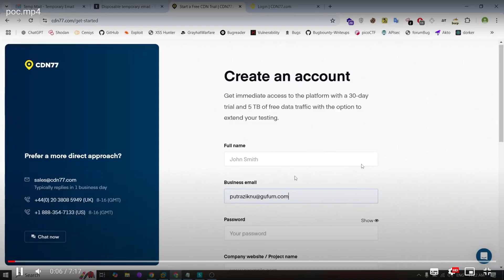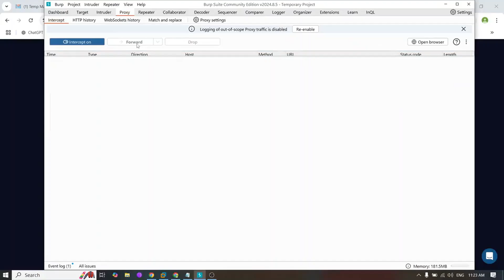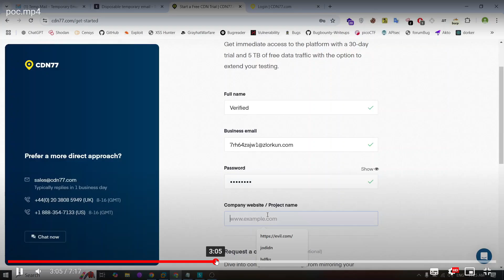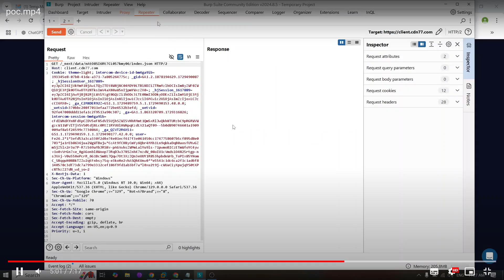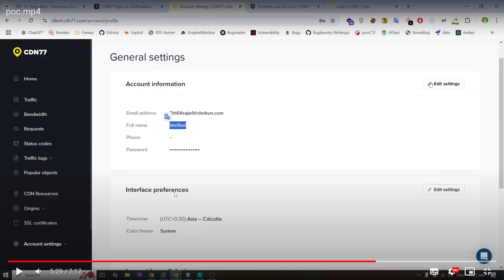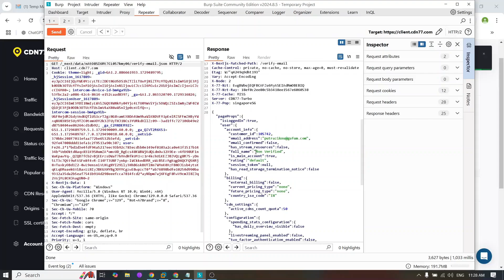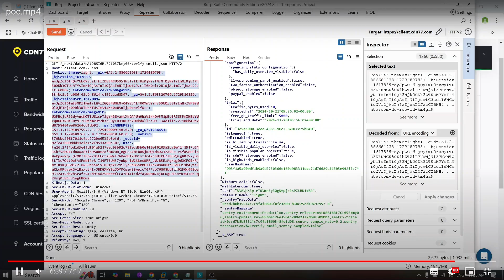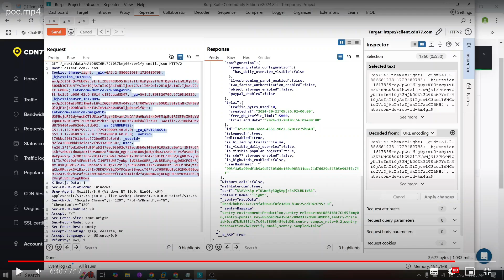$250 Unique 😲 Email Verification Bypαss - Bug Bounty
Step-by-Step Reproduction 👣

1. Sign Up Without Verification:
First, I signed up for an account on Example.com’s registration but did not verify the email.

2. Attempt to Log In Without Verification:
and logged in with the unverified account.
Using Burp Suite to intercept the traffic, I observed a request:
GET /verify-email HTTP/2
This request confirmed the prompt for email verification.

3. Capture Cookie and CSRF Token:
You will see the next request like:
GET /_next/data/nAtO8SI6Rt7CL057kmy06/verify-email.json HTTP/2
This request contained both the cookie and CSRF token for the unverified account.

4. Create and Verify Another Account:
I created a second account and verified it through the provided email link, then logged in

5. Exploit the Unverified Account:
While logged into the verified account, I intercepted a request to change account details, such as the name or invite users.
I replaced the cookie and CSRF token in this request with those obtained from the unverified account, using Burp Suite’s Repeater tool.
This substitution enabled me to perform these changes as if I were acting on the unverified account.

6. Verify the Exploit:
Replaying the request for the unverified account confirmed that changes (like the name update or user invite) were successfully made on the unverified account.

unique bugs in bug bounty
test for email verification bugs
server side misconfiguration